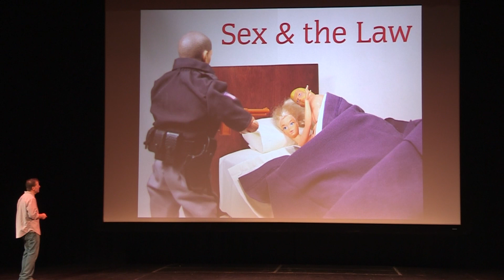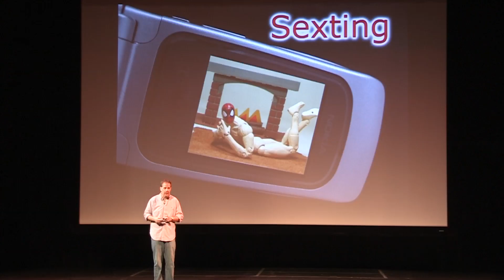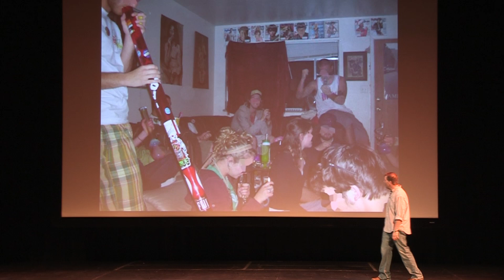CL Lindsay: Social Media, Technology & the Law